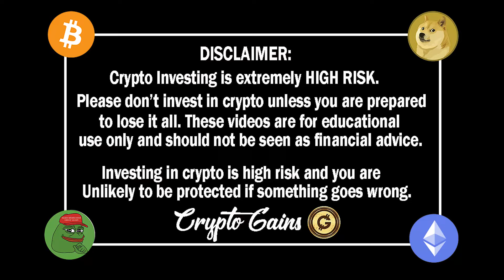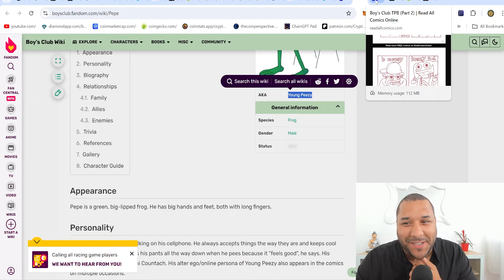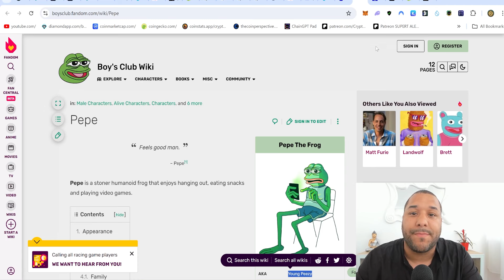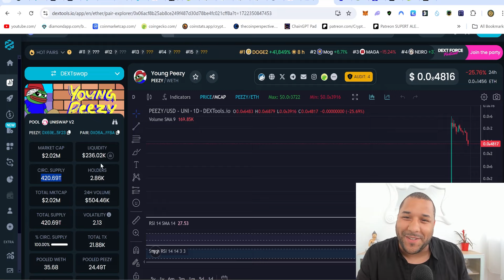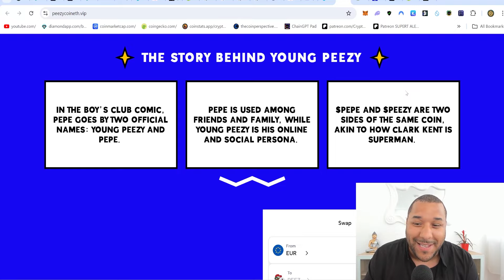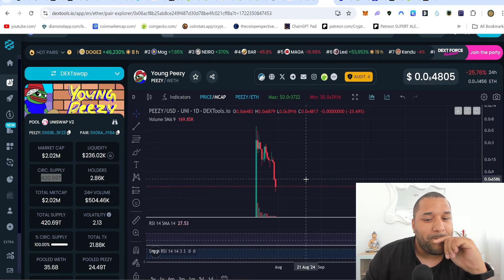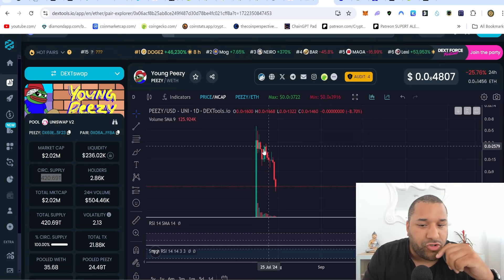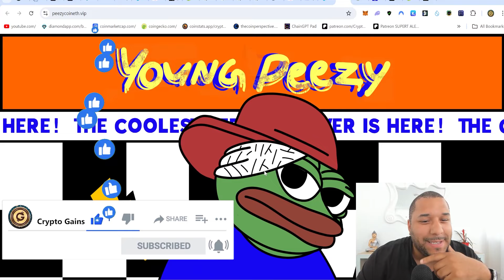🔥 CAN THIS MEME 100X YOUR MONEY? Turn $1K Into $100,000!? (URGENT!)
CA: 0x69ee720c120ec7c9c52a625c04414459b3185f23

STEPS TO BUY Crypto Gains Social Coin:
1.buy Deso coins from coinbase & send it to your deso username wallet which you create from deso.com
2. buy cryptogains social coin from Diamond app link above :)   done.

TIMESTAMP
Disclaimer: 0:00 - 0:01
Young Peezy: 0:01 - 9:00

USDT / USDC Address:
0x2b0850487ED24206Fc20Bd139BF23d7cBB9E5229